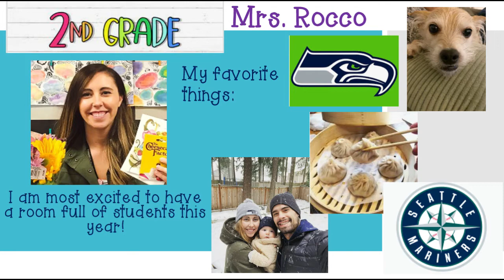Daily Announcements 9 10 21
Happy Blue Friday! Thank you for all of your hard work with drop off and pick up! Also, a review about recess and bathroom expectations! AND we introduce Mrs. Rocco!

Make it a great Friday!
Dr. McDaniel